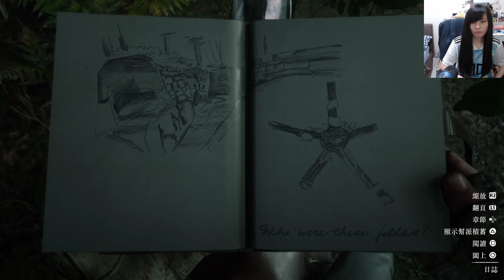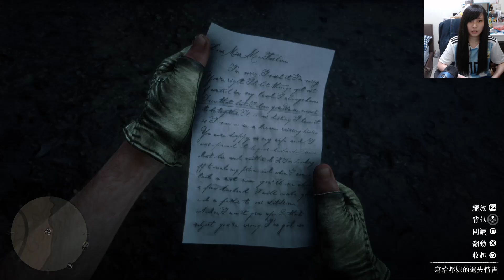［小剎］PS4 碧血狂殺2 11/2 Part5